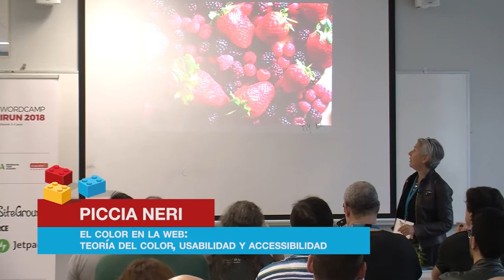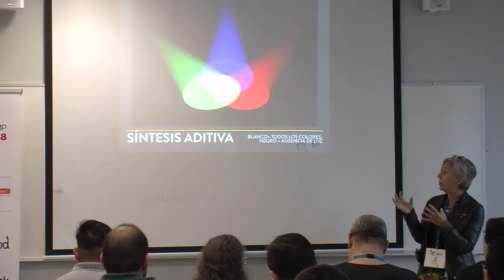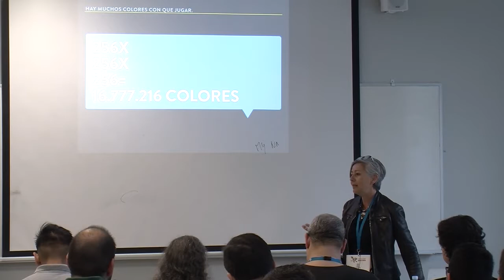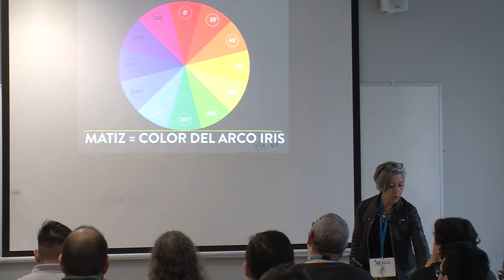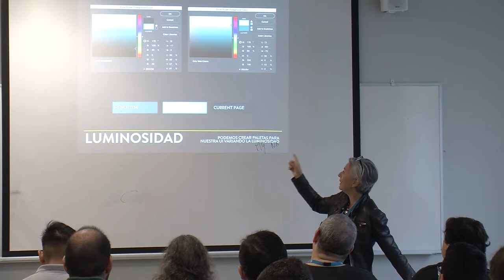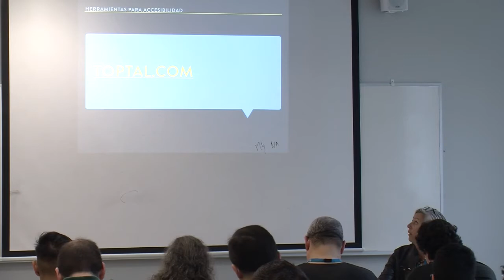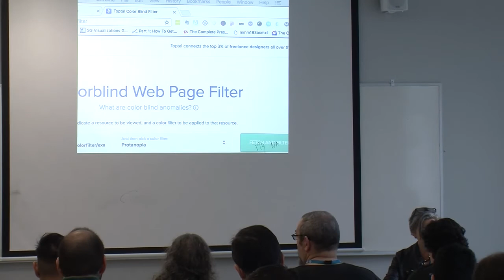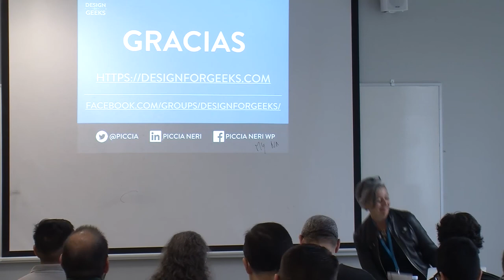Piccia Neri: El color en la web: teoría del color, usabilidad y accessibilidad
El color es una herramienta muy importante del diseño. Pero cuando diseñamos para la red, nuestras decisiones sobre el color tienen que poner la usabilidad y la accessibilidad por encima de las preferencias personales.
Vamos a ver cómo relacionarnos con el color y cómo utilizarlo en nuestras páginas correctamente en la teoría y en lapráctica, asegurándonos de que todos los usuarios puedan tener la mejor experiencia posible.